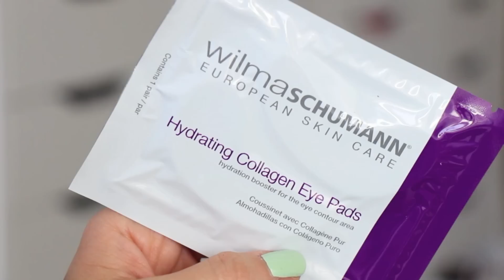BIRCHBOX vs IPSY {Marzo 2016} Rosy es una malagradecida?!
Comparamos las cajas de suscripción ipsy y Birchbox.  ¿A cuál le tocó la mejor este mes?

♡ Uso una Canon Rebel t5i para grabar tutoriales y Canon G7X para APDF y vlogs. Edito en iMovie y Final Cut Pro